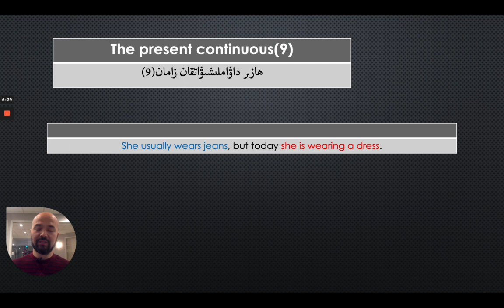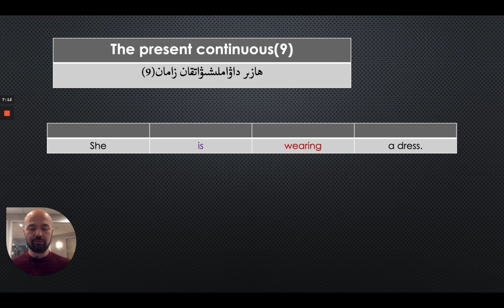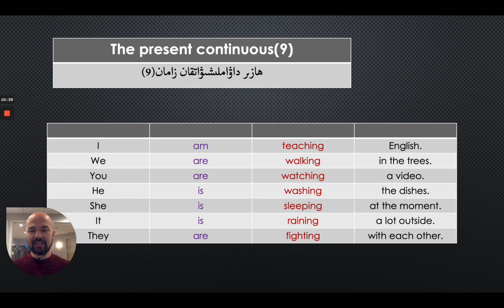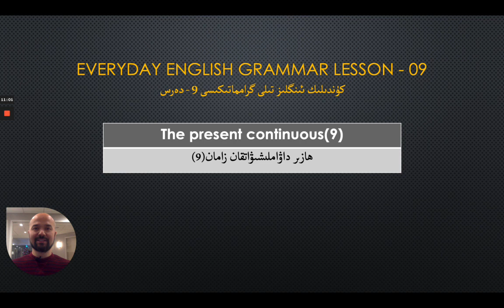Everyday English Grammar Lesson #9